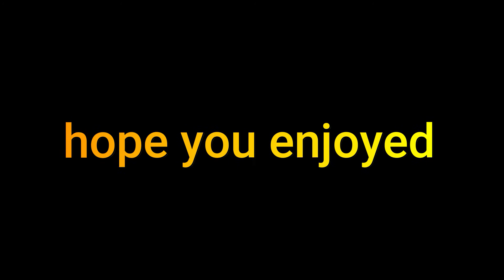Secret Code In Combat Rift